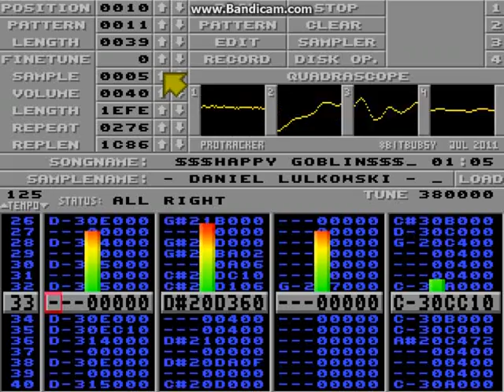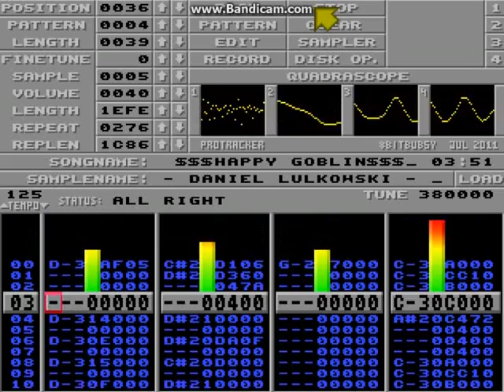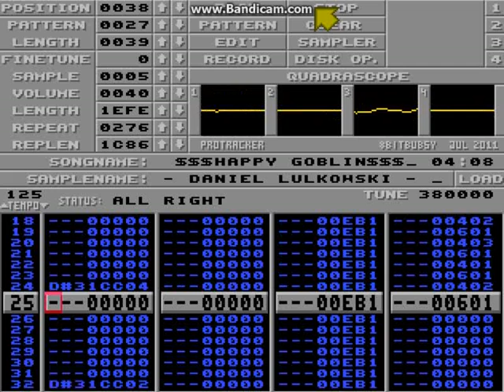Amiga Music: Daniel ( Dan) Lulkowski - Happy Goblin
Oldschool Amiga Music 1995